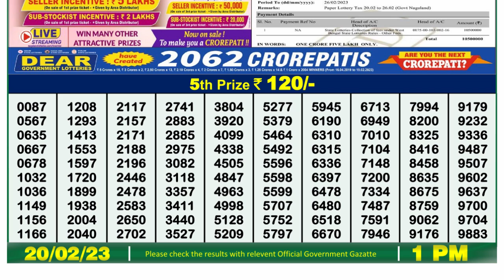🔴Dear Lottery Sambad Live 1pm today 20.02.23 Nagaland State Lottery Result